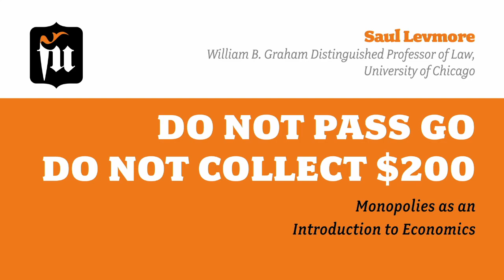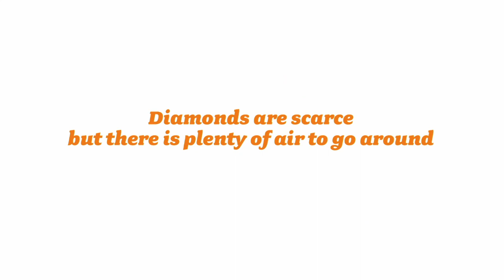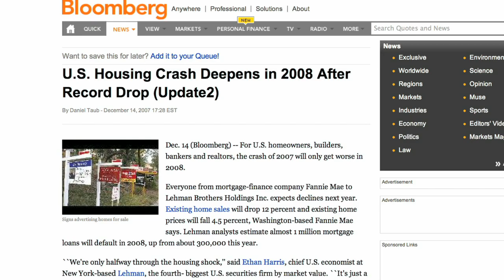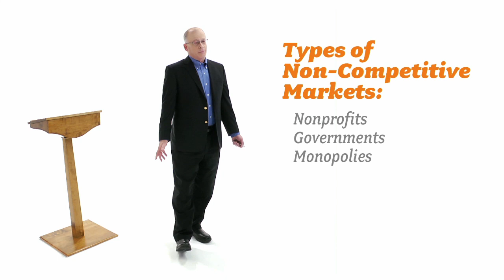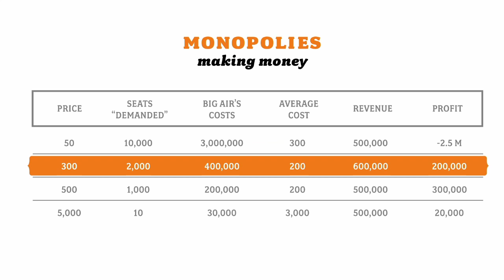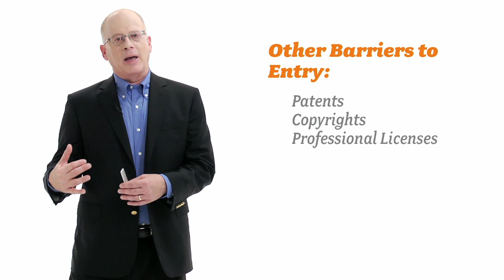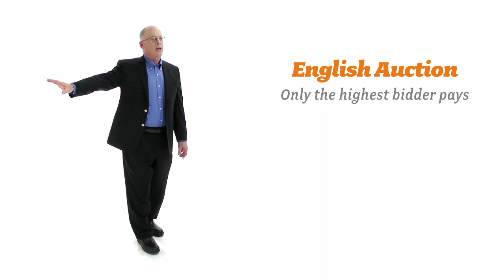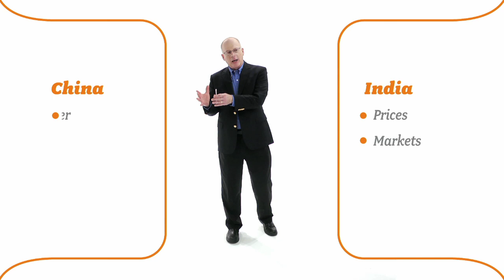Saul Levmore: Monopolies as an Introduction to Economics | Big Think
Saul Levmore: Monopolies as an Introduction to Economics
Levmore brings the future of economics into sharp focus by contrasting the approaches of the emerging global economic powers of India and China. From the basics of pricing, demand, and competition, to global politics and the future of government, Dr. Levmore makes it easy to see economics at work all around us. This may well be the only field in which thinking about the cost of a chocolate chip cookie or how airline ticket pricing works is expected to provide insights into the machinations of the entire world.
SAUL LEVMORE:

Dr. Saul Levmore is a renowned academic and professor of law. He is a member of the American Academy of Arts and Sciences as well as the past president of the American Law Deans Association. Dr. Levmore's extensive experience in teaching has made him a highly sought-after expert in various facets of the law. His published works range from game theory and insurance to tax law and intellectual property rights. Most recently, Dr. Levmore has studied topics in public choice, Internet anonymity, financial risk regulation, and double jeopardy. He is the author of "Super Strategies for Games and Puzzles and Foundations of Tort Law." and the co-editor of the book "The Offensive Internet: Speech, Privacy, and Reputation." Dr. Levmore is currently the William B. Graham Distinguished Professor of Law at the University of Chicago.
TRANSCRIPT:

Hi, I’m Saul Levmore and I teach law or really economics and law at the University of Chicago.  It’s my good luck to be her to introduce you to the subject of economics. Well, what is economics?

Let’s play a game of free association.  I say “economics,” you say whatever comes to mind.  Economics—money. Economics—Wall Street, housing bubble, prices, incentives.  Ohh, if you said incentives, that’s pretty sophisticated.

I think it’s easy to see why economics is relevant.  Economics is everywhere.  Economics is why buildings go up; economics is why cookies cost $3.00.  Economics is about getting the seat you want on the plane.  Economics is, yeah, it’s about making money, but it’s about human behavior in general.  Economics is to the real world around you as meteorology is to the weather, it’s  interpreting all the phenomena and figuring out if there’s anything we can do about that.  How could that not be relevant to every one of us?

That’s a lot of what we’re going to talk about today.  Economics is, formally at least, the study of the allocation of scarce resources.   You don’t have enough of something, a lot of people want it, who gets it, how do they get it, what do they give for it, how do you get people to make more of the thing.  All of that is economics.  I’ll say it again; economics is about the allocation of scarce resources.

Economics is also about puzzles.  Economics likes to assume, just to make its job easier, that people are rational. You know,  what is a rational person?  The rational man is the guy who sees that the price of wheat rises; he gets up earlier in the morning and grows more wheat on his farm.  Economics is the guy who buys more of something when the price drops.  That’s the rational man.

The rational man loves to download stuff from iTunes when iTunes price goes down, but the rational man also creates more music in his garage and sells it when he gets paid more by people who download it from iTunes.  One guy wants the price low; one guy wants the price high.  They’re using incentives to communicate with one another.

So economics is about exchanges, economics is about prices, therefore it’s about money and it’s about incentives. Once you have those four things down, you’re beginning to put the package together.
I said that economics was about puzzles. Economics is also about puzzles.

And these puzzles are even deep mysteries, have a lot to do with how economics got started in the first place.  Kings would be really confused about some things.  They would issue new coins, the coins would go out into the realm and the coins would disappear.  Where were these coins going?

Peter the Great, I just read the other day, beheaded some 1,000 people for hoarding coins.  And he could never figure out why when he issued silver coins, people would hide them or bury them in the fields.  Why didn’t they want to use these coins...